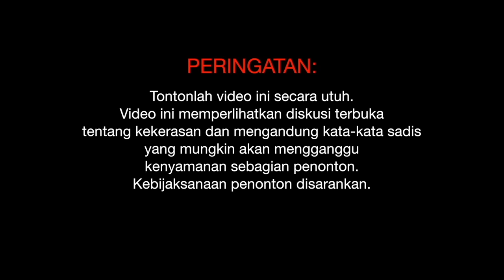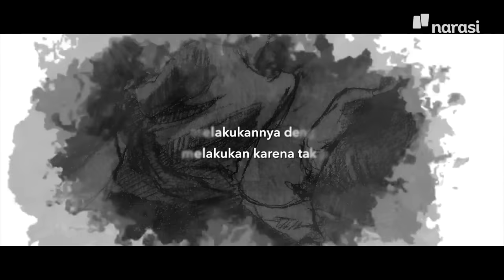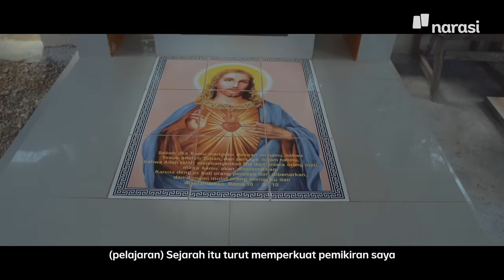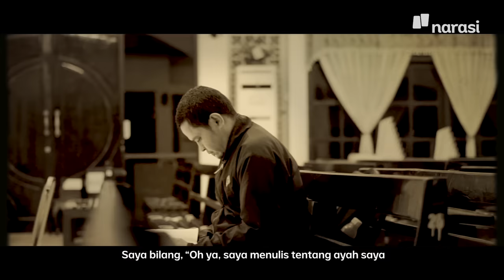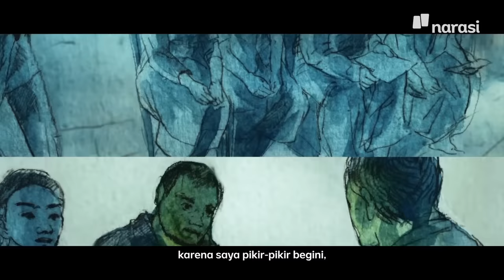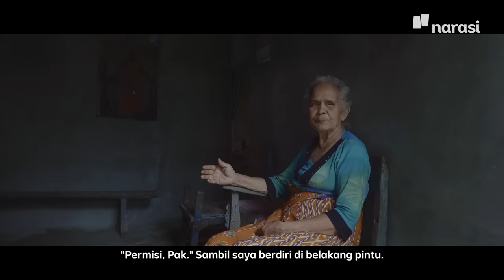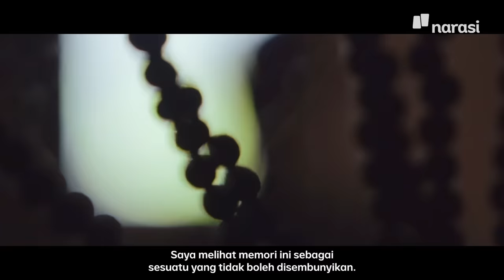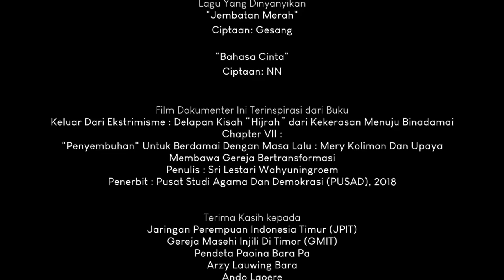“Waktu Ayah dan Paman Saya Mau Dieksekusi, Saya Disuruh Menari” | People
Sudah 56 tahun berlalu sejak tragedi '65 terjadi. Namun, ingatan tentang peristiwa itu masih melekat terutama di benak penyintas generasi pertama. Kini, memori '65 melintas dan diwarisi ke generasi selanjutnya yang ikut bergulat dengan ingatan menyakitkan.

Di NTT kita berjumpa dengan Ferdian Natu Otemusu, Megawati, dan Pendeta Mery Kolimon. Melalui penuturan kisah generasi kedua dan ketiga ini, kita diminta memikirkan kembali makna pelaku dan korban dalam sebuah tragedi.

Warisan Memori '65 merupakan episode kedua dari The Invisible Heroes, sebuah seri dokumenter dari Narasi Signature mengenai kisah-kisah penyintas yang berjuang melanjutkan hidup meski bergelut dengan trauma akibat berbagai peristiwa yang dialami.

(Narasi)